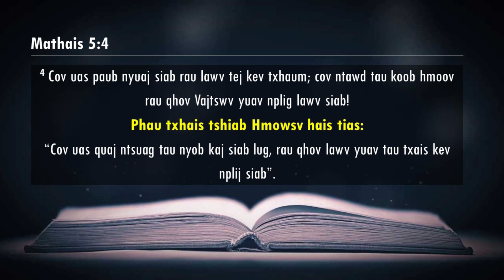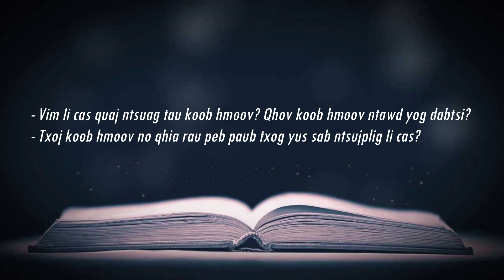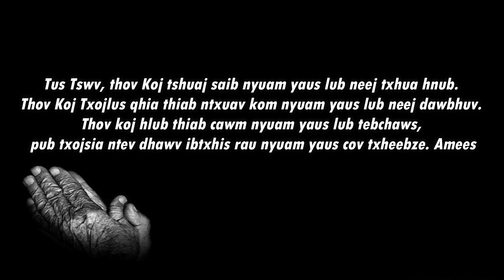07/09/2022 - BHKTHN TIẾNG H'MÔNG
Hnub 7/9/2022          Mathais 5:4
Sab Ntsujplig Quaj Ntsuag

Nqe cim:
Cov uas paub nyuaj siab rau lawv tej kev txhaum; cov ntawd tau koob hmoov rau qhov Vajtswv yuav nplig lawv siab!
Phau txhais tshiab Hmowsv hais tias: “Cov uas quaj ntsuag tau nyob kaj siab lug, rau qhov lawv yuav tau txais kev nplij siab”.